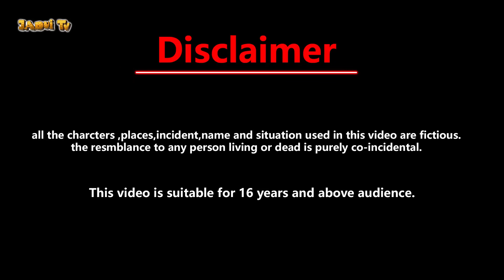नदी का जादुई लाल लिपस्टिक और लहंगा | jadui lehanga ki nadi | cartoon video